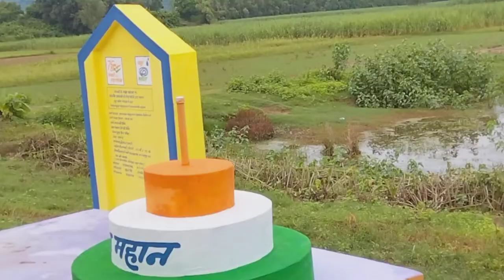Mission Har Ghar Tringa | by Abhishek gurjar vlog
Abhishek gurjar vlog
Abhishek Gujjar vlog

janmastami
jnamastmi kese bnaye

bio:-
          iss video me humne jgha jgha ghum ke har ghr tringa mission ki liye ek experiment kiya jo bhot achha rha har jgha tringa dekhne ki liya mila yha tk ki sbhi government places pe bi hum Gaye bha bi Hume tringa dekhne ko mila

Asa krta hu aap sb ko yeh vlog bhot pasan ayega 🙏

vlog
vlog video
vlog first
bloging
vlog music
Hindi vlog
vlog in Hindi
my first vlog on Hindi
first vlog on YouTube
vlog kese bnaye
vlog kon bnata h
Who is Sourav Joshi vlog?
What is the salary of Saurav Joshi vlogs?
Where did Sourav Joshi live?
Who Is Sourav Joshi?
Sourav Joshi's (Vlog) Income Details
Piyush Joshi
Who is Piyush in Saurav Joshi vlogs?
What is this Piyush Joshi?
How old is Piyush Joshi vlogs?
How much does Joshi Piyush earn?
Piyush Joshi Vlogs Age
Piyush Joshi vlogs Income
Piyush Joshi Vlogs FF id
Piyush Joshi vlogs Net worth
Piyush Joshi Vlogs Birthday
vlog video
new vlog video
my first vlog Abhishek gurjar
my first log plese viral
mere phle vlog ko viral kr do
phela vlog
first vlog kese banaye
first vlog dekho mja aa jayega
first vlog me hi dhmal
first vlog ne to mje kr diye
first vlog esa hota h
first vlog me ye sb kre ho jayega viral
first vlog bnana sikhe
bno vlog kmao lakho
first vlog ese nhi ese bnao
vlog banana hua asan
vloge me ese lgaye tag
vlog tag lgana sikhe
vlog bnan sikhe
vlog bnaye free me
First vlog viral trick
first vlog viral kese hota h
free me vlog bn gya
Mera fisr vlog jrur dekhe
support kre vlog chanel ko
vlog video first
first vlog video
new youtuber
support new youtuber
new YouTuber I am
vlog kese bnaye
vlog kiya h
first vlog me kiya kre
vlog viral kese kre
viral ho gya vilog
viral krna sikhe vlog
1 din me vlog viral
lo ho gya viral vlog
moj aa gi blog viral ho gya
vlog kiya hota h
Mera first vlog viral kese hua
vlog ku banye
Blog banane ke trike
ohho vlog ese bnata h
viral vlog kese bnaye

video dekhne ke liye apka Dil se dhniyabad